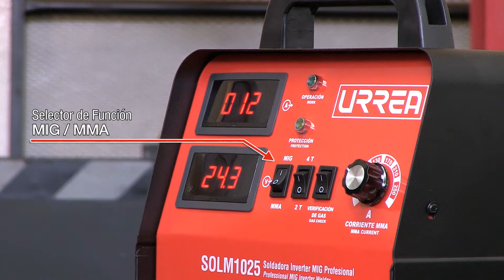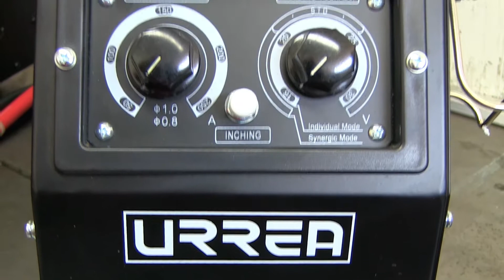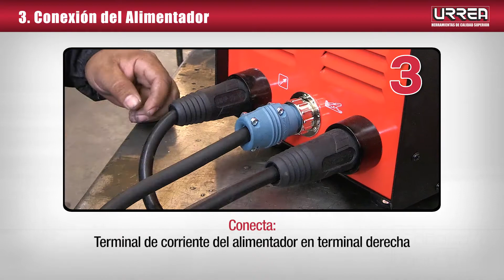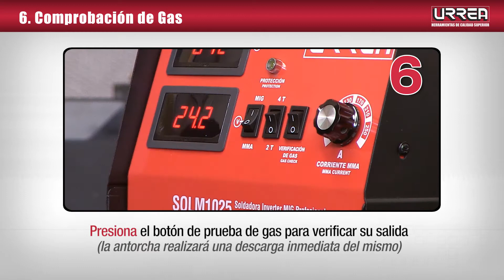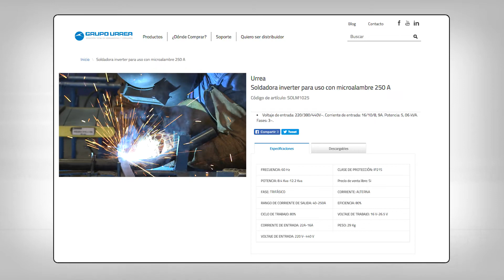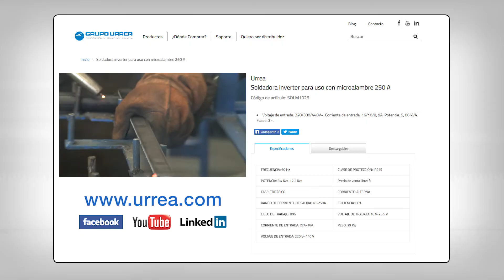Soldadora Inverter MIG con alimentador externo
Con multifunción MIG y MMA, con tiempos de antorcha: 2T y 47; Alimentador externo de alambre. Mas información del producto: